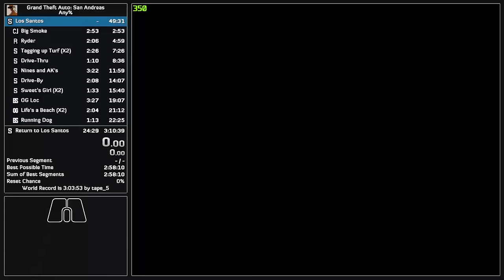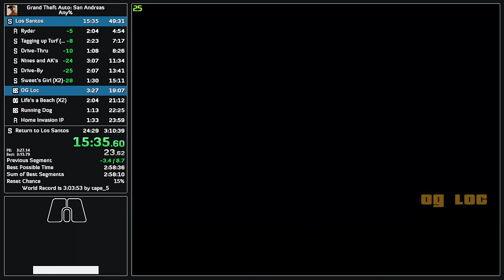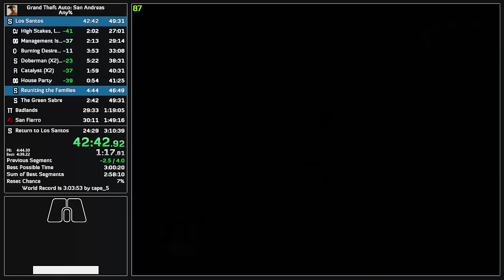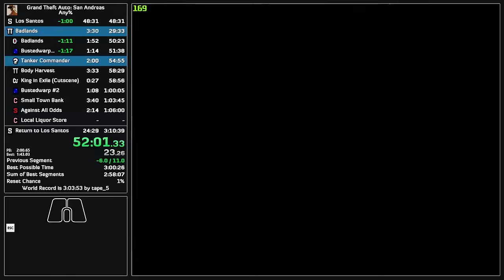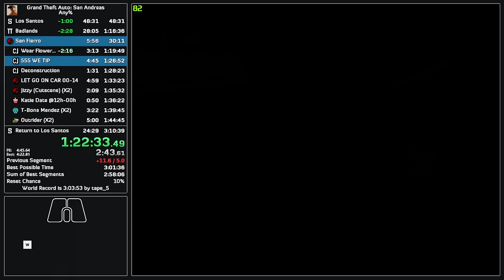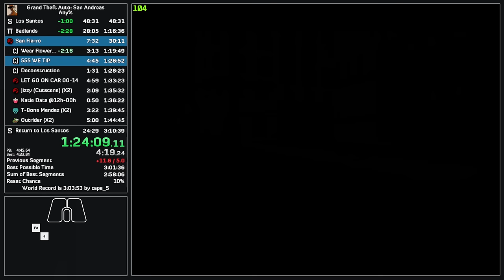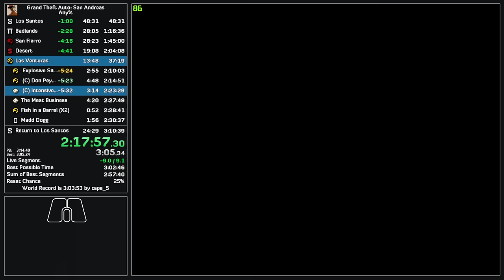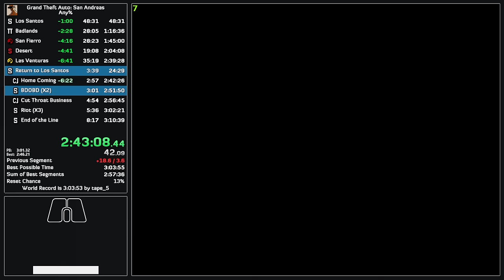GTA San Andreas Speedrun - Any% in 3:02:46 (Former World Record)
Decent run, WR as of 24/04/2023. Sub 3 next!